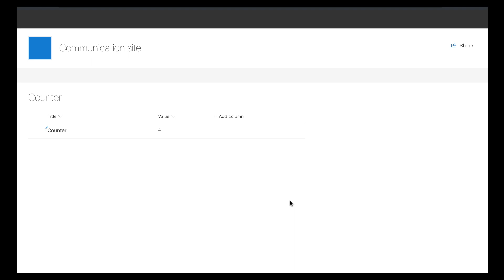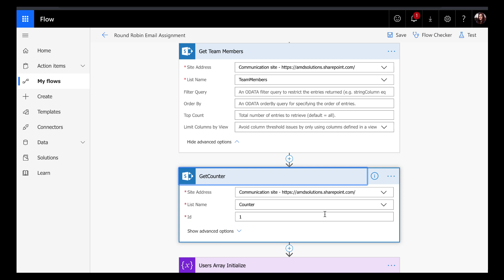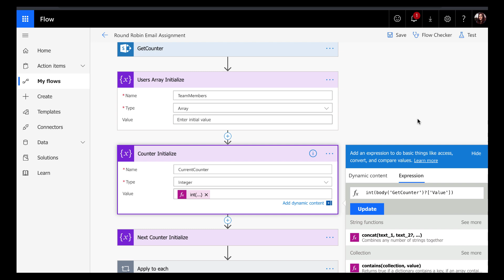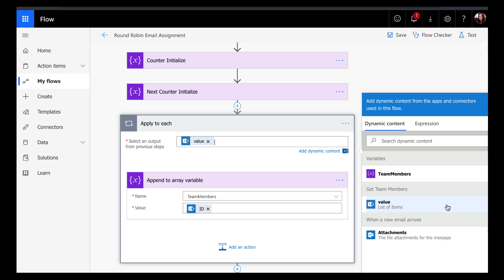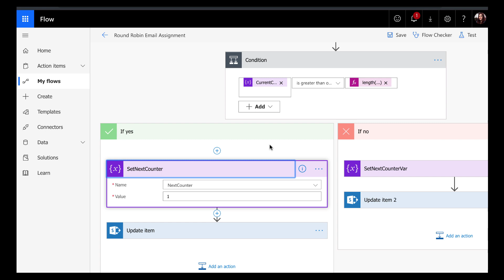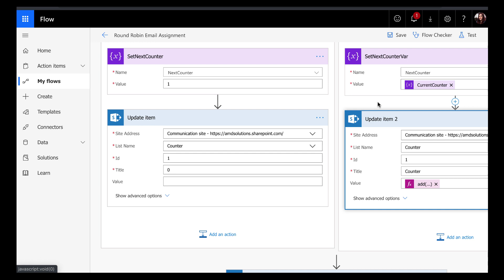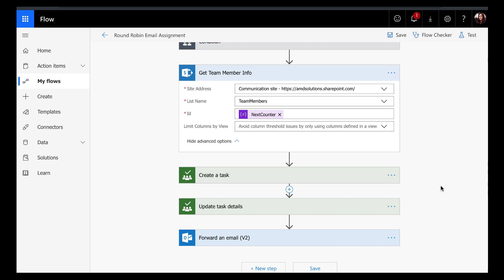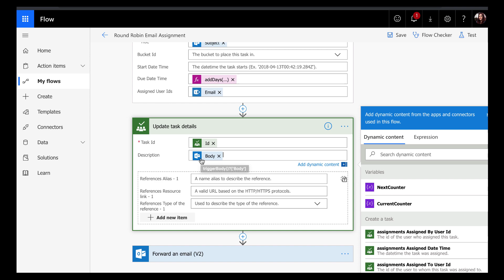Microsoft Flow Round Robin Auto Assignment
In this video I demonstrate how you can create a Round Robin auto-assignment Flow.  This is particularly useful if you have leads that come in and you want to evenly distribute them to your sales team to follow up on.

The example I show monitors a mailbox for a sales lead and checks against a SharePoint list that contains the sales staff to automatically pick a sales member, forward the email and assign a task in Planner.